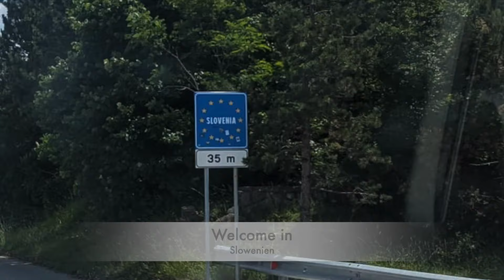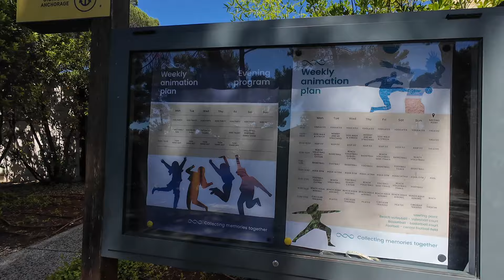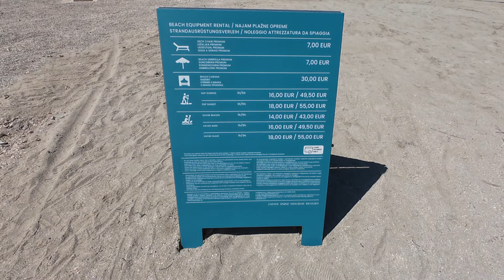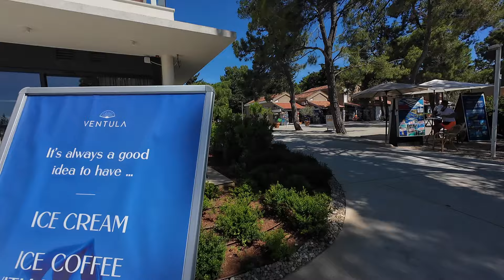Kroatien Urlaub 2024 - Zaton/Nin - Camping Zaton Holiday Resort - Teil 2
Campingplatz Zaton Holiday Resort, mit ACSI Card 25 Euro zzgl. Kurtaxe.
Große Anlage mit Pool, Spielplatz, Sandstrand,...

Kleines Örtchen Nin mit dem E-Scooter in 5 - 10 min erreichbar.

Oder auch ein Abo und damit ihr keines unserer weiteren Videos verpasst, die Glocke drücken :-)